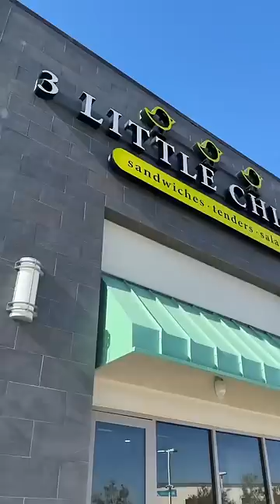I hope people dont get mad about that 🥹❤️